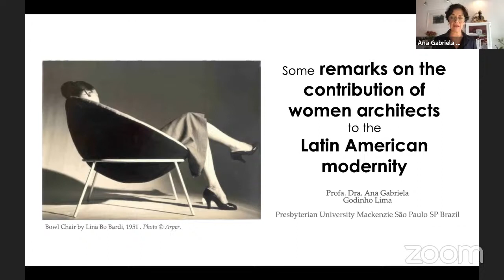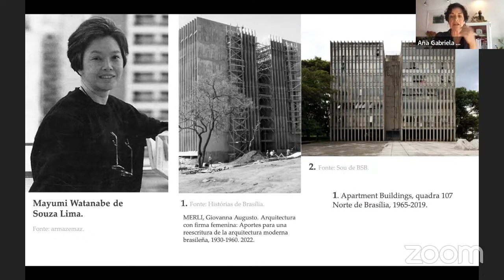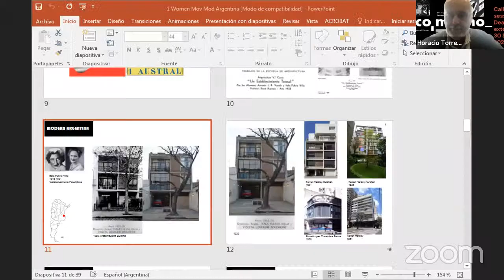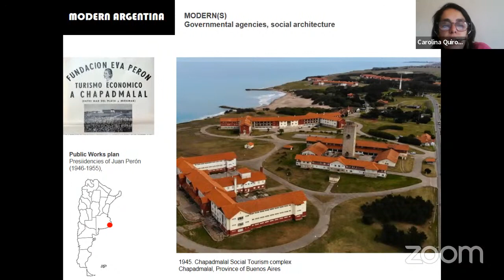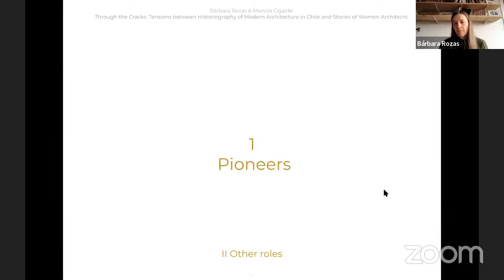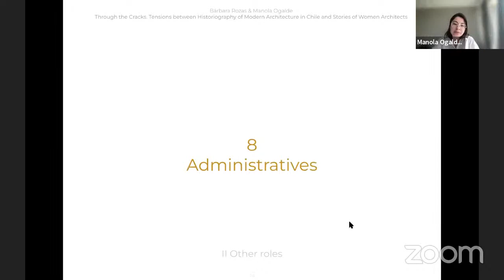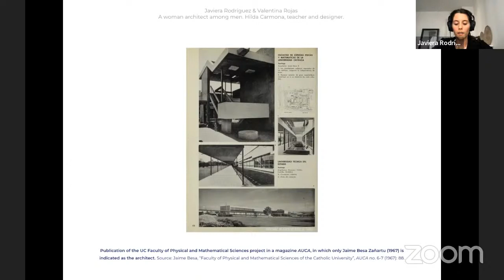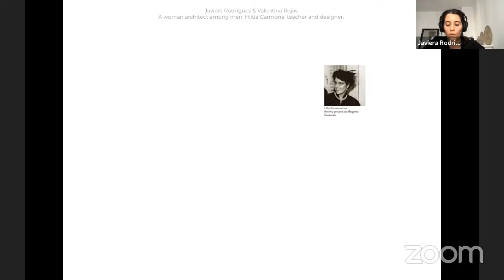Pre-event: Women’s architecture and modern heritage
Women played a significant role in the history of architecture in Chile between the 1920s and 1970s. As patrons, some of them were involved in the early development of avant-garde works of architecture. As painters and sculptors, they participated in the design of innovative buildings and the configuration of public spaces. But women also contributed to the development of modern architecture as professional designers. From the 1930s onwards, pioneer women architects became part of collective studios in Chile, and some of them also tried their luck as independent practitioners. In the following decades, a significant number of women architects also developed their careers in other fields: they became academics, landscape designers, planners, activists, public servants, and politicians. Documenting these diverse forms of female agency in the built environment suggests new ways of understanding the history of architecture and the city.